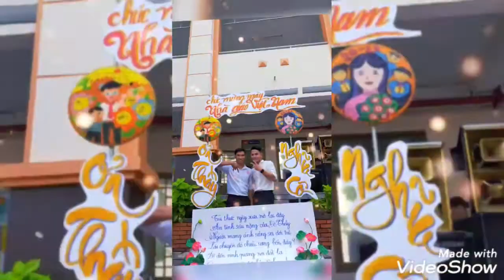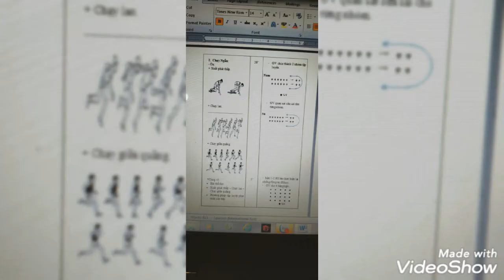kỉ niệm thực tập - trường THCS TÂN TẠO . THANKS ALL